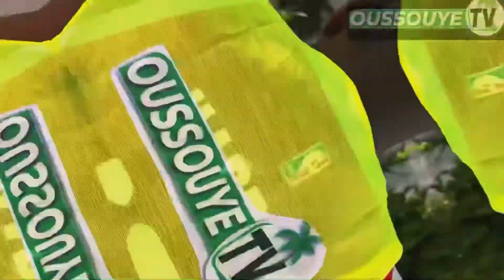Oussouye TV 📺 door waar rek merci à vous les abonnés